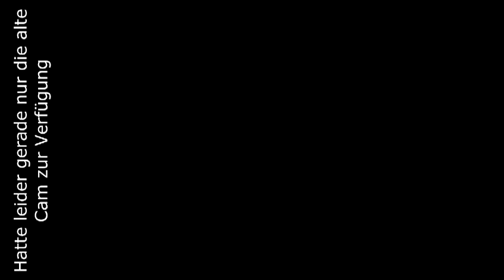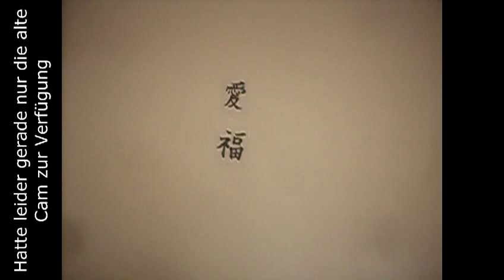Zimmer umstellen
Mit dem Mikro von der Kamera hört sich es an, als ob ich lisbeln würde :P